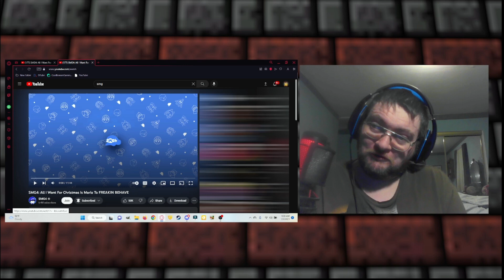CoolBowser Reacts To SMG4: All I Want For Christmas Is Mario To FREAKIN BEHAVE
Original Video by SMG4

SMG4: All I Want For Christmas Is Mario To FREAKIN BEHAVE
Intro & Endcard Music by AJ DiSpirito
Super Mario 64 - Koopa's Theme Remix
My Social Medias & Discord Server